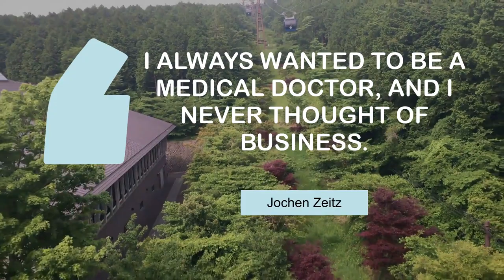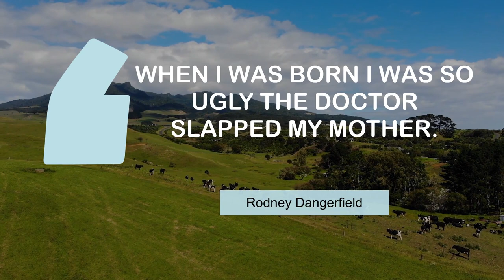Motivating Quotes on Medical | @MyMotivationMantra | Daily Motivation Mantra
What Famous People Say about Medical | Your Path to Success

00:00 I'm an ambassador for Medical Detection dogs. - Lesley Nicol
00:23 I always wanted to be a medical doctor, and I never thought of business. - Jochen Zeitz
00:39 We know Africa does not have the same medical treatments as we do. - Kevin Mccarthy
00:55 Never go to a doctor whose office plants have died. - Erma Bombeck
01:11 A hospital is no place to be sick. - Samuel Goldwyn
01:27 When I was born I was so ugly the doctor slapped my mother. - Rodney Dangerfield
01:43 Disease is the retribution of outraged Nature. - Hosea Ballou
01:59 Time is generally the best doctor. - Ovid

1 - Sailing boat on a lake
2 - Green forest
3 - Desert island
4 - Vacation Time
5 - Farming field
6 - Cows on a field in New Zealand
7 - Peninsula
8 - Sorrento